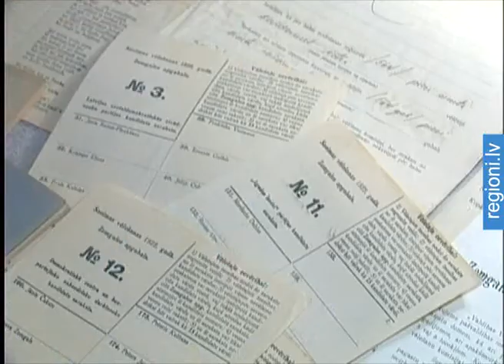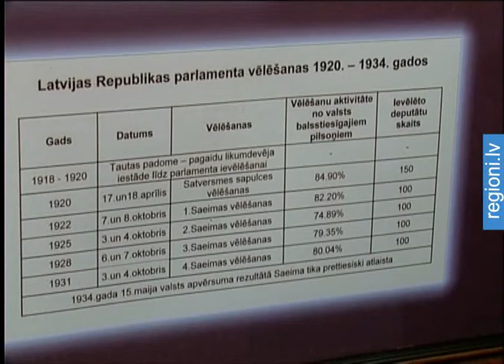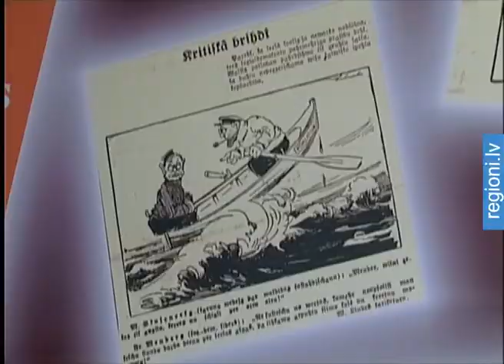Izstāde «Saeimai - 90»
Šogad aprit 90 gadu, kopš darbu sāka Latvijas Republikas 1. Saeima. Tolaik, izvēloties deputātus, vēlētāji  visaugstāk vērtējuši neatlaidību un augstu politisko kultūru. Svarīga bijusi arī laba izglītība un izcilas valodu zināšanas. Saeimas jubilejas gadā Jelgavas Ģederta Eliasa vēstures un mākslas muzejā atklāta izstāde, kas vēsta par tā laika politisko darbību un zemgaliešu lomu tajā.